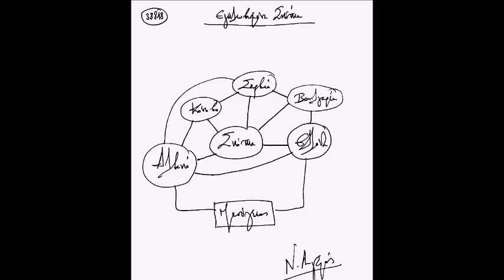Ν. Λυγερός - Χρονοστρατηγική Βαλκανίων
1350. (Dessin)

Βουλγαρία Αγίου Στεφάνου 1878. (Dessin)

Συνθήκη Neuilly-sur-Seine 1919. (Dessin)

Αλλαγές συνόρων με τον Πρώτο Βαλκανικό Πόλεμο. (Dessin au feutre)

1988. (Dessin)